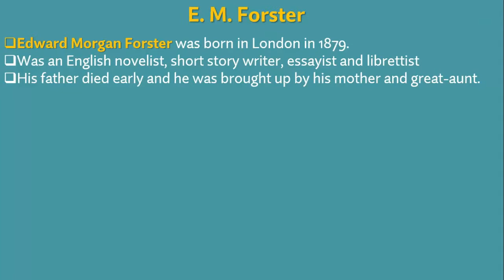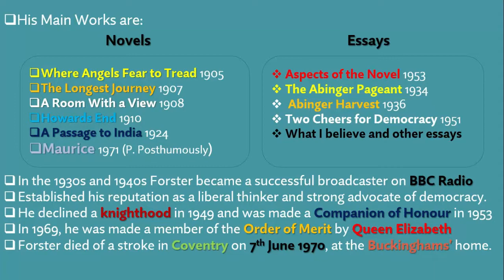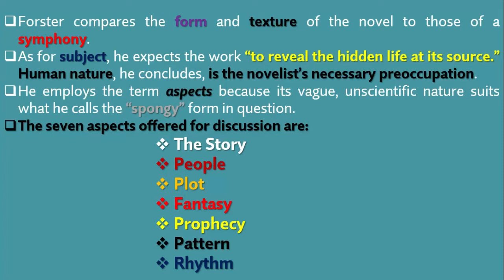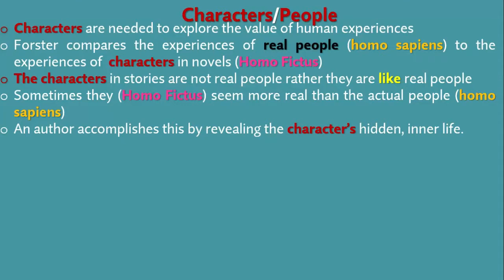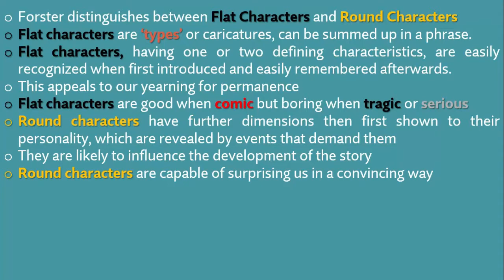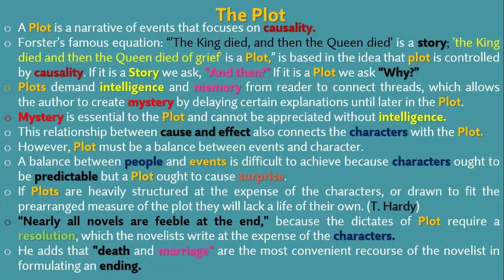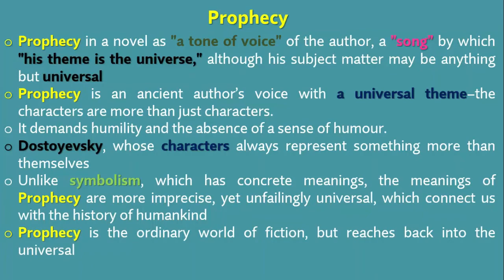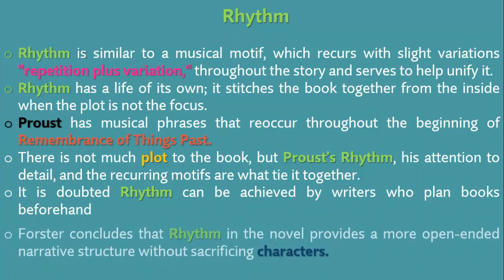Aspects of the Novel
Aspects of the Novel is the publication of a series of lectures on the English language novel, delivered by E. M. Forster at Trinity College, Cambridge, in 1927. For the purposes of his study, Forster defines the novel as “any fictitious prose work over 50,000 words.” He employs the term aspects because its vague, unscientific nature suits what he calls the “spongy” form in question. The seven aspects offered for discussion are the story, people, plot, fantasy, prophecy, pattern, and rhythm. The author compares the form and texture of the novel to those of a symphony. As for subject, he expects the work “to reveal the hidden life at its source.” Human nature, he concludes, is the novelist’s necessary preoccupation.
Forster dismisses the method of examining the novel as a historical development, in preference to an image of all novelists throughout history writing simultaneously, side by side. He first establishes that, if nothing else, a novel is a story that takes place over a period of time. He stresses the importance of character, maintaining that both "flat" and "round" characters may be included in the successful novel. He regards the necessity of plot, which creates the effect of suspense, as a problem by which character is frequently sacrificed in the service of providing an ending to the novel. Fantasy and prophecy, which provide a sense of the "universal," or spiritual, Forster regards as central aspects of the great novel. Finally, he dismisses the value of "pattern," by which a narrative may be structured, as another aspect that frequently sacrifices the vitality of character. Drawing on the metaphor of music, Forster concludes that rhythm, which he defines as "repetition plus variation," allows for an aesthetically pleasing structure to emerge from the novel, while maintaining the integrity of character and the open-ended quality that gives novels a feeling of expansiveness.
Brief